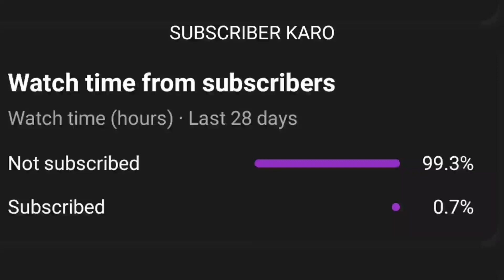SCOUT VS JONATHAN 😱 MOST INTENSE 4V4 FIGHT 🔥🔥🔥